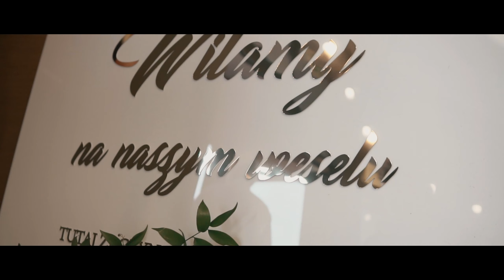Agata i Michał | Cinematic Wedding Trailer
Klip ślubny Agaty i Michała

Żuromin